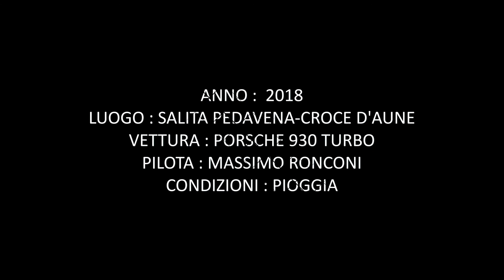2018 Porsche 930 turbo Pedavena Croce d Aune